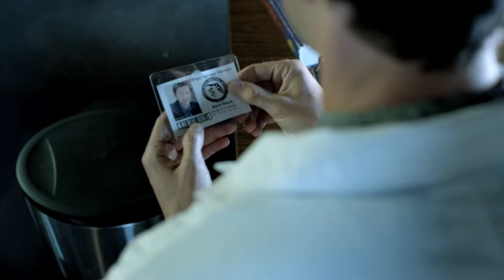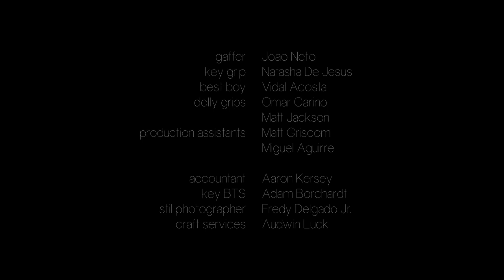Full Sail University Short Film Valediction - X-14 Score Version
Composer/Sound Engineer/Mastering Engineer - Alexander C. Torri

Film: Valediction

Valediction is a short film that was produced in 2013 at Full Sail University. The only aspect, within the film, that I have rights to, is the score. All other aspects, including voice overs and ambient noises, were not created or contributed to by me.

Note: Stephen Cox had composed the original music for this back in 2013, but his music was replaced by the current composition contained in this video. The current score has no resemblance to the original score that was composed by Stephen Cox.